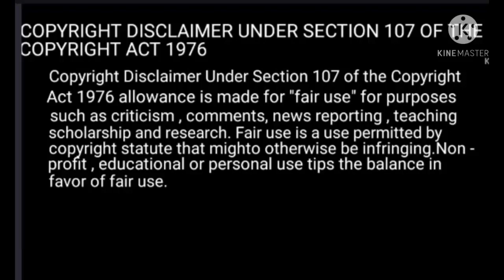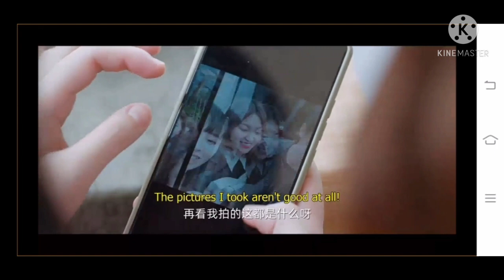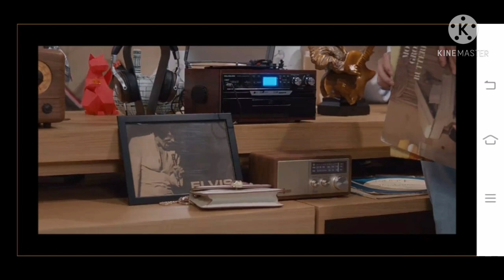The manager makes her jealous and then she hits her head ❤️❤️❤️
However, due to some ill-fated interventions from a pair of her friends, she ends up having to move out of her house.

Fate intervenes, and her path crosses with a pop superstar named Jin Ze Yi, who comes across as something of a spoiled brat. Despite his cold exterior, he is actually secretly childlike and needy. The duo is forced to live in the same house on a temporary basis.

Rupal Explain 💜